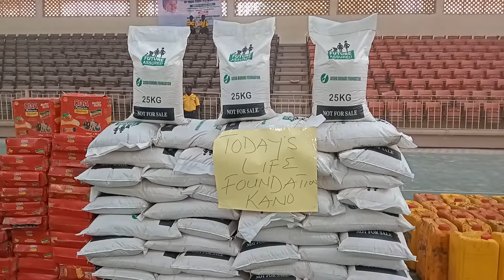Matar shugaban kasa ta bawa kungiyar su Mansurah isah abinci su rabawa talakawan kauye